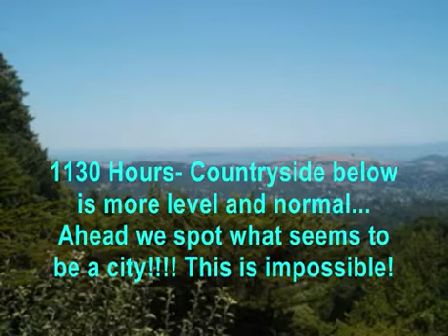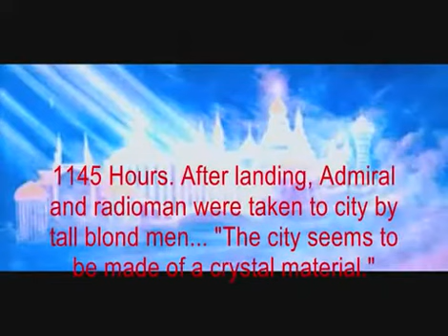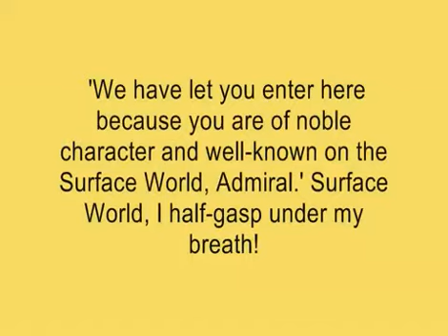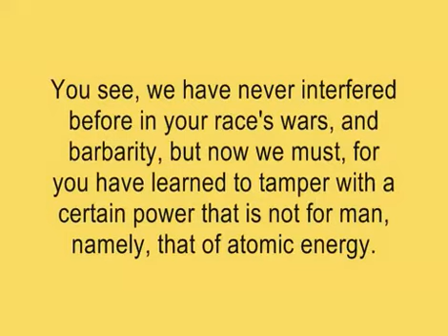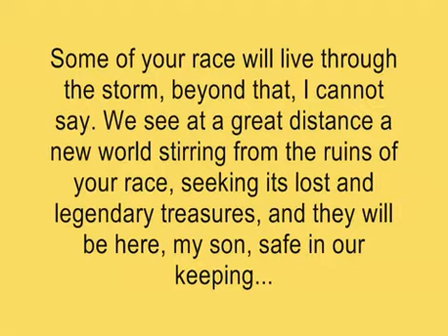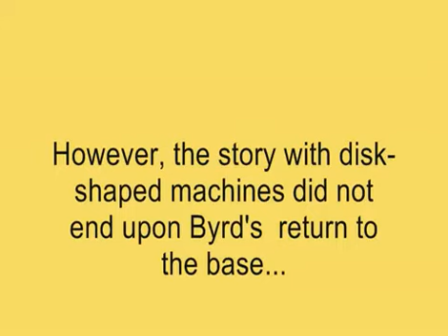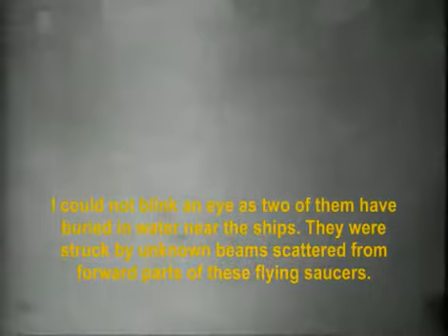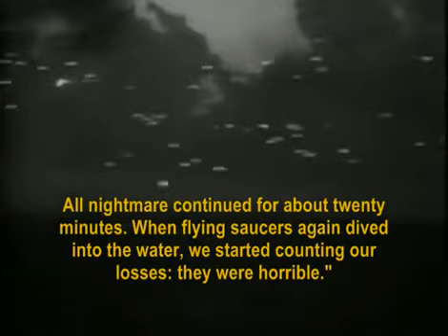vlc record 2011 05 10 04h33m57s Part 2 The Untold UFO War in Antarctica